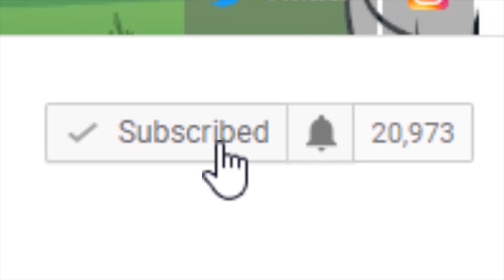CLONE TAKEOVER ?! | Play Barn | Minecraft School Roleplay